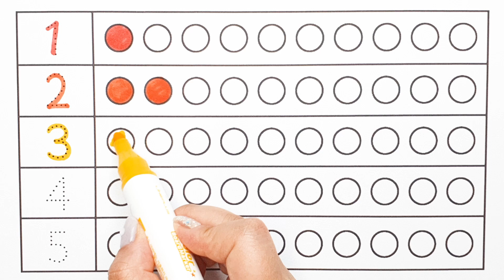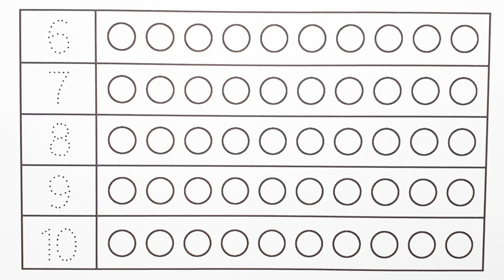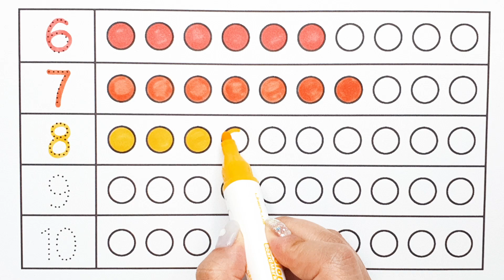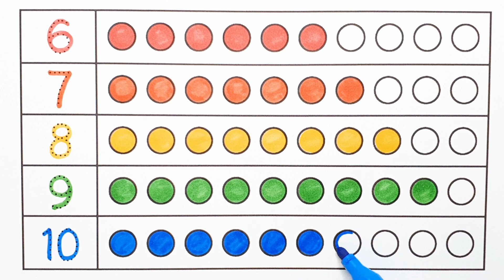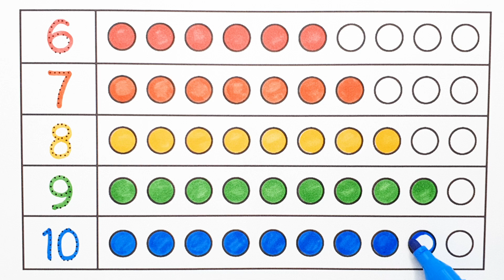어린이를 위한 숫자 쓰고 세기 | learn to count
1~10 숫자를 쓰고 숫자만큼 색칠하며 수세기 해보아요~